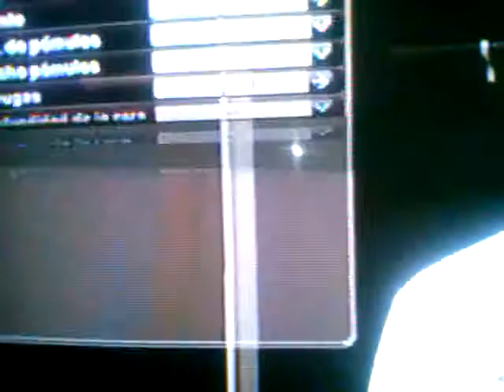FACE JOSE PEDRO FUENZALIDA PES 2014 (COLOCOLO)